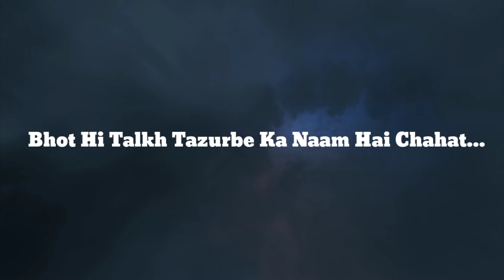Bas usi se kabhi pyaar mat karna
Bhot hi talkh tazurbe ka naam hai
                      "chahat"
Jo tumhe achcha lage bas usi se kabhi
                      "pyaar"
                     mat kar